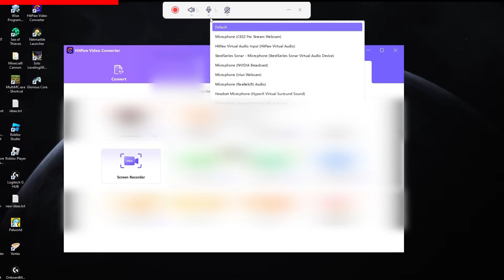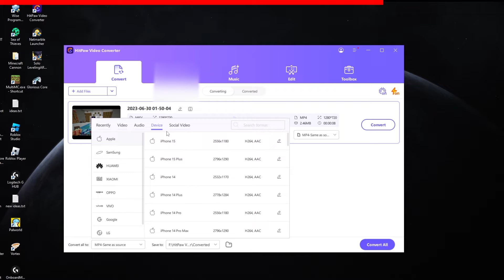Why I Destroyed Loyal SMP for a Dark Task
With this powerful AI software, you can: record your screen to make desiredd clips and convert videos to a variety of popular formats to match various platform.

Good News! HitPaw Video Converter has Facebook Group now, join now

►PAYTM / Google Pay / PhonePe :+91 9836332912